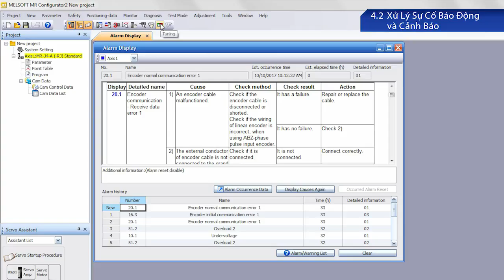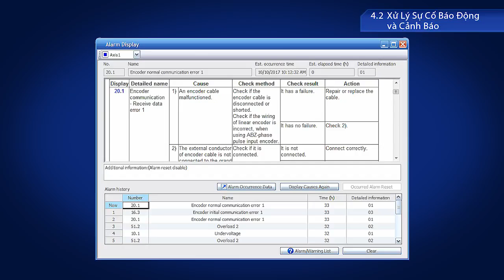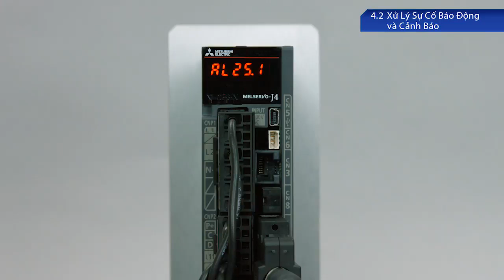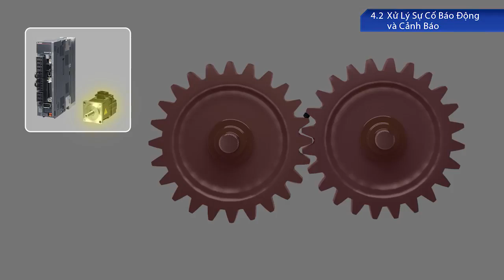4.2 Xử Lý Sự Cố Báo Động và Cảnh Báo〈AC Servo đầu tiên của bạn (11/14)〉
4.2 Xử Lý Sự Cố Báo Động và Cảnh Báo